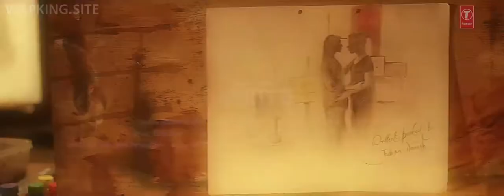Maine dekha yeri photo full HD video